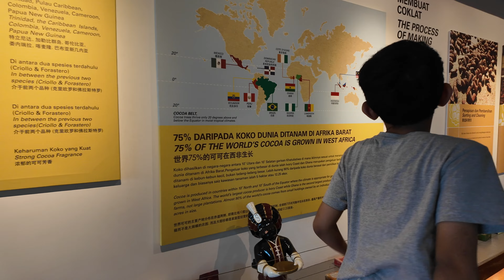Beryl Chocolate Making Workshop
We went to Beryl Museum located beside the Beryl factory in No. 10, Jalan Raya 7/1, Kawasan Perindustrian Seri Kembangan, 43300 Seri Kembangan, Selangor